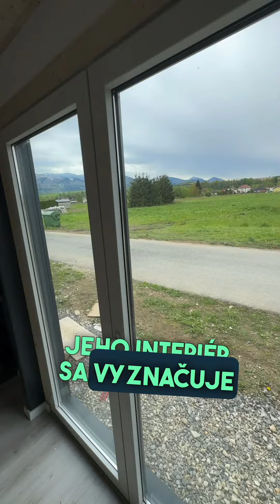Mobilny Dom Modulová stavba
videoprehliadka interieru mobilneho a modulového domu, model EMIKO.